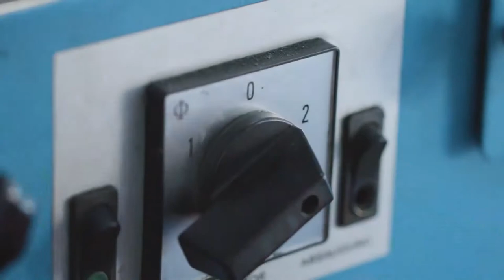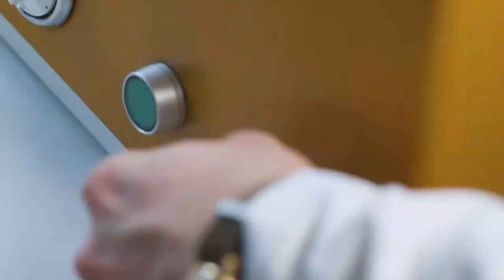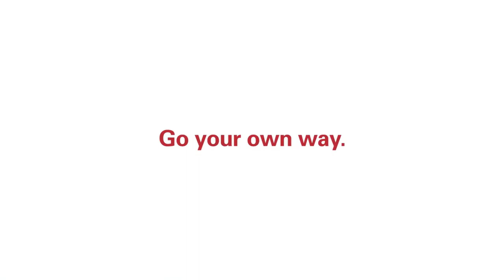Oris - Restoration of an Aquis Titan Watch l Jura Watches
Discover this informational video from Oris, with them restoring a beaten up Aquis Titan back to it's brilliant best!